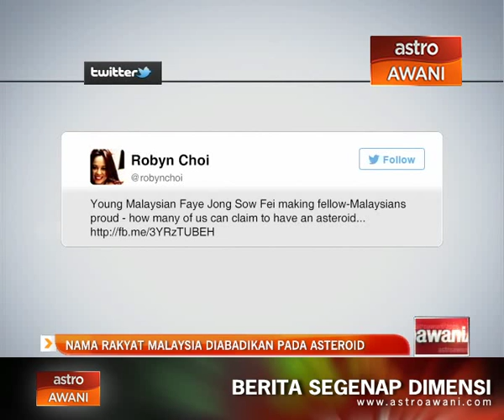Nama rakyat Malaysia diabadikan pada Asteroid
Faye Jong-Sow Fei, 17 tahun, pelajar SMK Batu Lintang, Kuching, Sarawak, kini boleh berbangga apabila namanya diabadikan pada sebuah Asteroid.